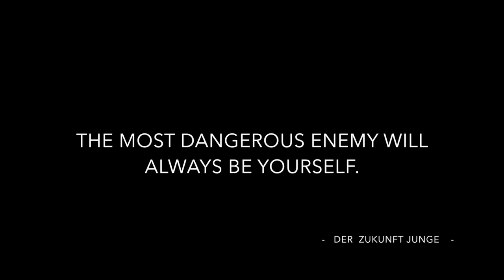Conklin Classic Fountain Pen Review - the Movie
Review of the Conklin Classic Harvest Yellow fountain pen. It is a Goulet exclusive. This is the "Pen-tertainment" edition review.